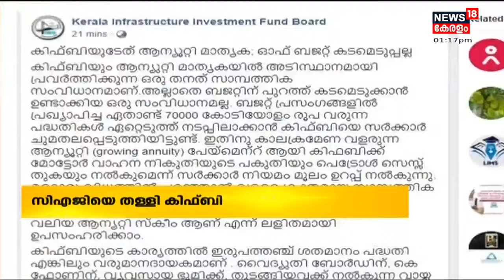Malayalam News @ 1 PM | ഒരു മണി വാർത്ത | 14th November 2021